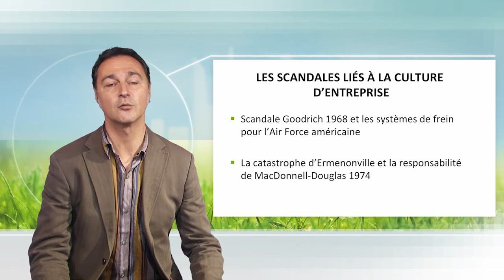The diverse origins of CSR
Jérôme Ballet discusses the origins of CSR, from the end of the 19th century to these days. He shows that in accordance with periods, the CSR took different forms, and he tries to explain and to illustrate that.